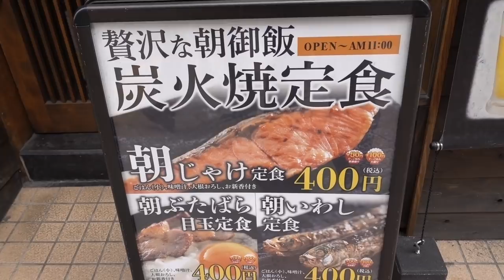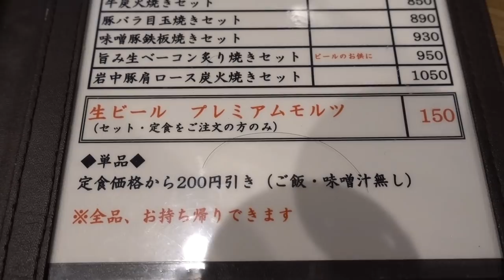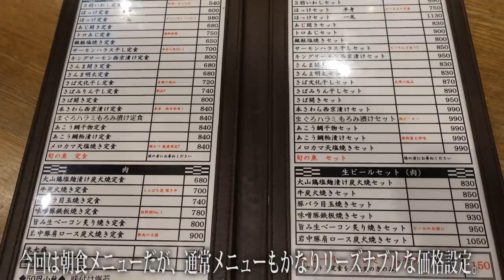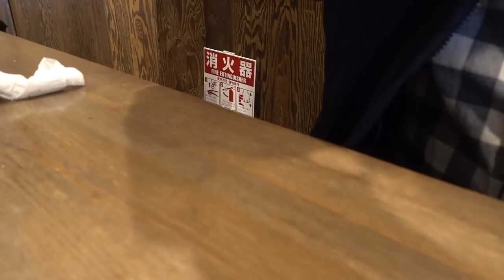【しんぱち食堂】の朝いわし定食 Grilled Fish Breakfast of SHIMPACHI.【飯動画】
都内に数店舗を展開する焼魚を主体とするファストフード感覚の大衆食堂「しんぱち食堂」で４００円の朝ごはんと１５０円の生ビールをいただきました。